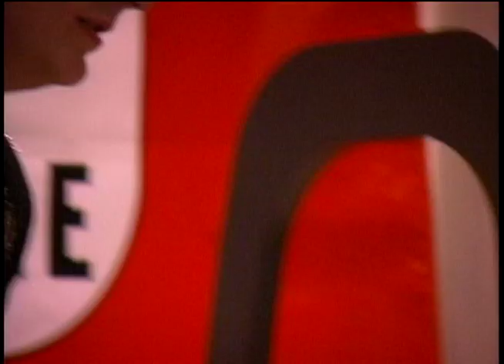Boy George talks about DJing.